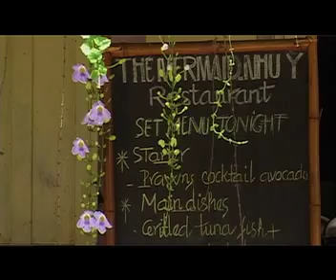Il Gusto degli affari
Hoi An  Vietnam interview with Trinh Diem Vy also called Miss Vy where she talks about her childhood memories.